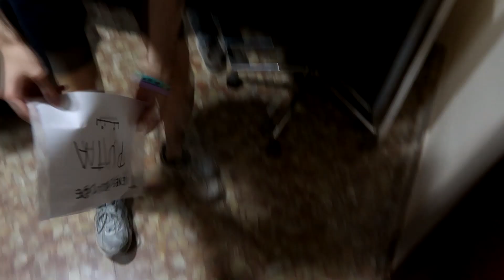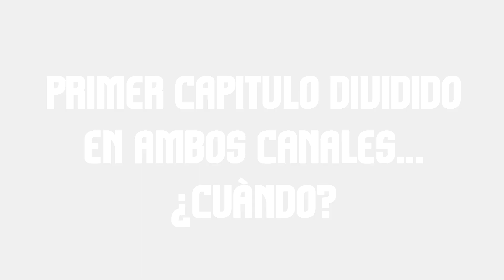TRAILER GRILLO Y LUGRE | NUEVA SERIE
REVENTAD EL BOTON DE LIKE SI TENEIS HYPE POR LA VUELTA! EL PRIMER CAPITULO LO TENDREIS DIVIDIDO EN AMBOS CANALES, LA PRIMERA PARTE EN EL DE GRILLO Y LA SEGUNDA EN EL MIO!!

REGLAS POKEMON FUSION 2!

- Capturar primer pokemon de ruta
- 10 Balls + 3 Pociones por Tienda
- Motes Shippeados a los Pokemon (o fusionados)
- No hay vidas, sino contador de muertes, gana el que menos muerte tenga al pasarse el juego, o en el caso de perder un combate, el que haya llegado mas lejos.
- Si un pokemon muere se va a la fruta, excepto si es el inicial, entonces se sumará un punto al contador de muertes, y al azar se morirá un pokemon del equipo.